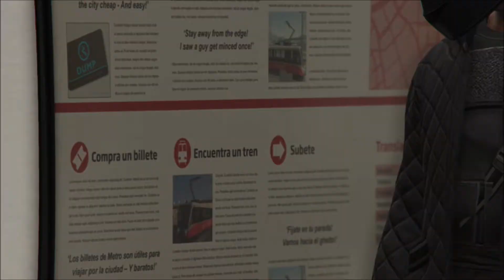Gta 5 Rockstar Editor "The Bounty" Teaser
This is a teaser of a short film that I will be working on in around Thanksgiving or in December because one of the main characters is my cousin and he will be coming around those times. Hope you enjoy!